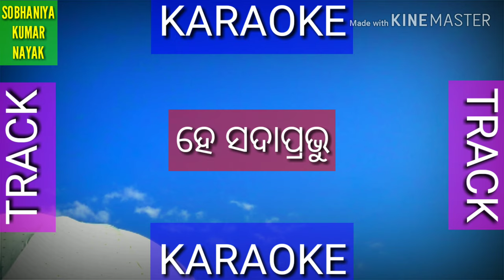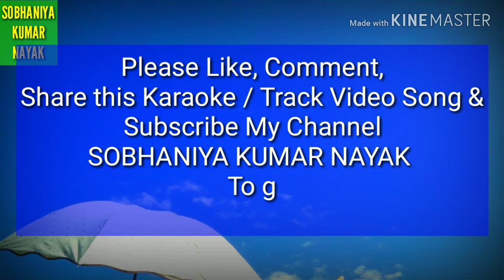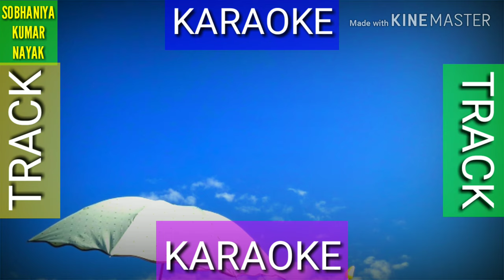KARAOKE/TRACK || HEY SADAPRABHU || HEY SADAPRABHU AME ANANDA DHONI KARU || SOBHANIYA KUMAF NAYAK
Hi, I am Sobhaniya Kumar Nayak and now you are watching your favorite channel SOBHANIYA KUMAR NAYAK.

In this video I have presented the KARAOKE/TRACK of my beautiful song HEY SADAPRABHU.

Hope you all will like this Karaoke/Track video. Thanks... May God bless you...

Rev. Sobhaniga Kumar Nayak